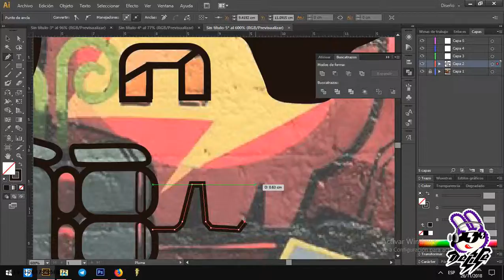speed art Baby robot final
pequeño time lapse de el proceso de vectorizacion de una imagen a digital ,si son nuevos en esto les dejo mi fb deliceceone y por si tienen alguna consulta ,saludos posdata no es un video tutorial